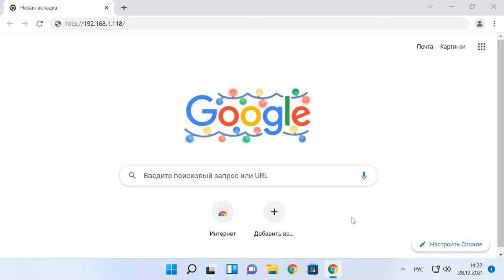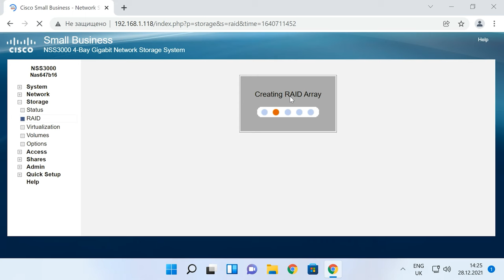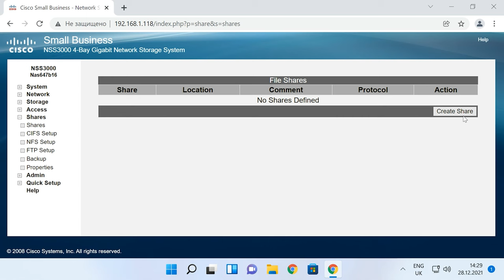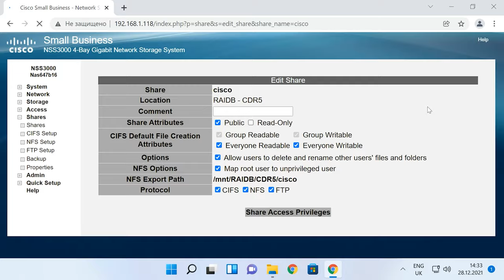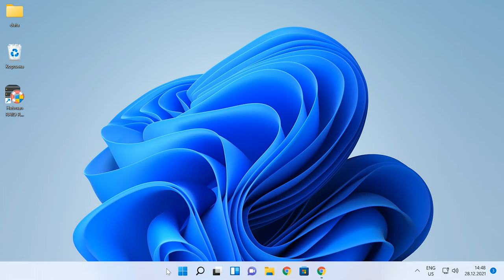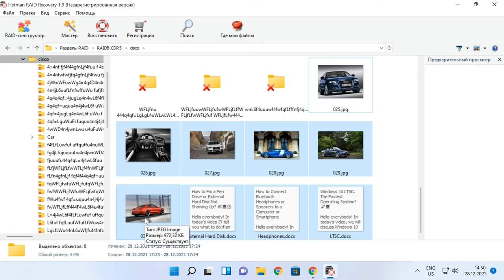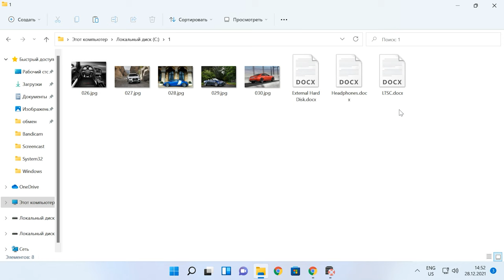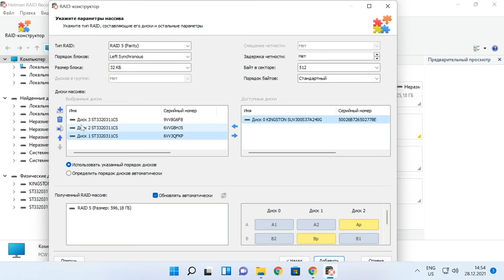Как восстановить данные с RAID массива нерабочего NAS устройства Cisco NSS3000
⭐⭐⭐⭐⭐Смотрите как восстановить данные с RAID нерабочего NAS устройства от фирмы CISCO модель NSS3000. Как создать RAID массив, как добавить общую сетевую папку, настроить сетевое подключение к хранилищу и подключится к нему.

RAID обеспечивает надежный способ хранения данных и доступа к ним. Однако, есть факторы, от которых не зависит надежность технологии построения RAID, NAS как и все механические устройства, выходят из строя и в следствии данные теряются, так как доступ к массиву будет невозможен. Сетевые хранилища, как и любое другое имеет срок службы. Это означает, что после нескольких лет использования они имеют тенденцию выходить из строя.

Содержимое:
00:00 - Вступление
01:11 - Причины выхода из строя NAS устройства
02:19 - Как создать RAID массив CISCO NSS3000
04:02 - Как создать сетевую папку
04:38 - Как активировать FTP сервер
05:26 - Как восстановить данные с нерабочего NAS CISCO NSS3000
09:32 - Как вручную собрать разрушенный RAID

Другие видео